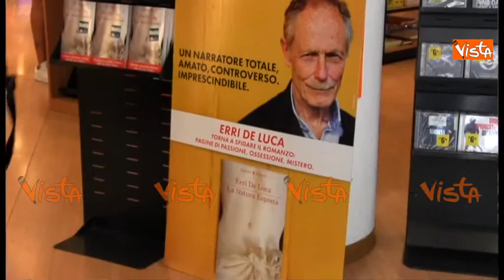Il Cardinale Sepe candida Erri De Luca a Premio Nobel per la Letteratura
(Agenzia VISTA) - Napoli, 5 Settembre 2016 - Erri De Luca torna in libreria con un nuovo lavoro dal titolo "La Natura Esposta", un racconto teologico che proviene da un ascolto. Il libro, ricco di simboli e di misteri, ruota intorno al restauro di un crocefisso. Tanti gli argomenti trattati, cari allo scrittore, come: l'importanza dei rapporti umani, l'amore per la montagna e le scalate, la sua città, fino ai migranti, che definisce viaggiatori di sfortuna. AltrimondiNews